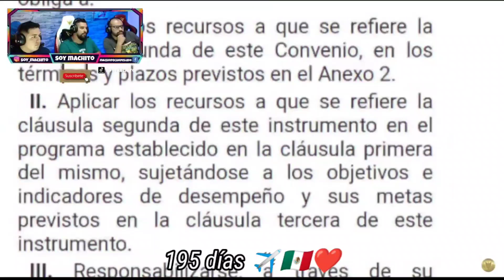REACCIÓN 🇲🇽❤️ PROYECTOS QUE LLEVARÁN A MÉXICO AL PRIMER MUNDO!!! EL PENÚLTIMO ES UNA LOCURA🤯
🤩NUESTRA REDES🤩